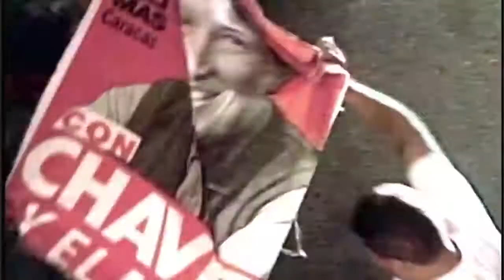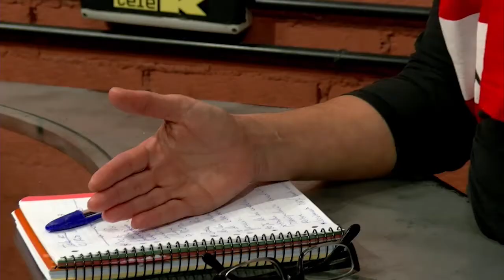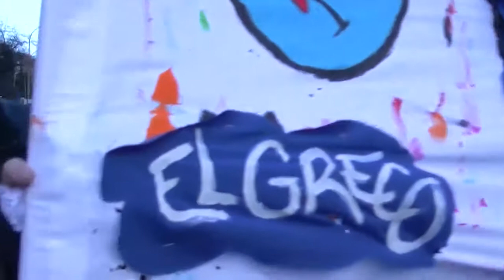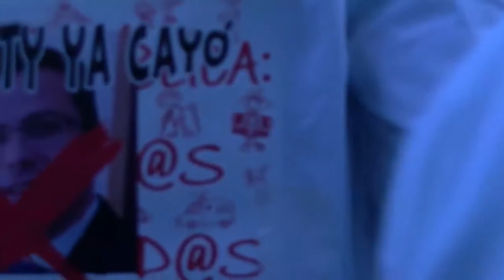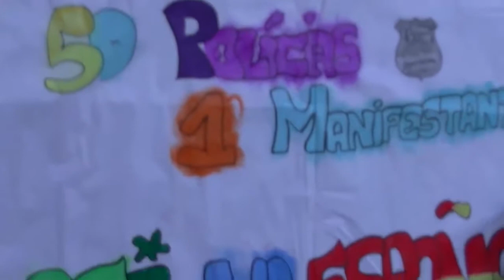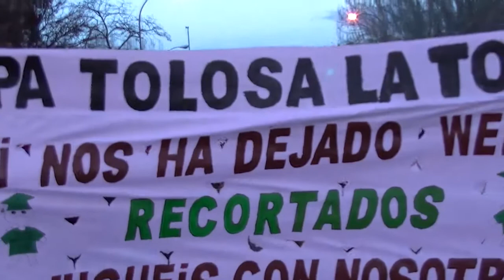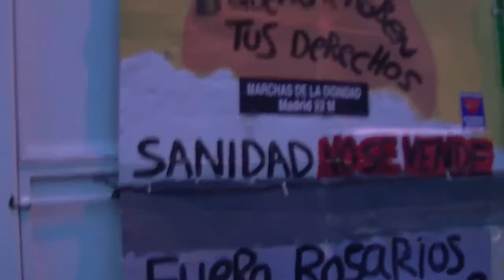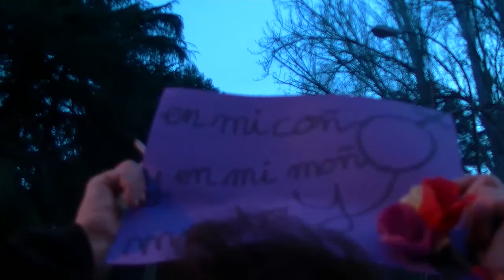K-ACN Chávez y la Corona 20140303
K-ACN recibe a Carolina Carrillo de la Plataforma Bolivariana de Madrid y a Félix Maroto del Ateneo Republicano de Vallecas. Nos hablan del homenaje a Chavéz en el Auditorio Marcelino Camacho y del entierro de la Corona en Vallecas. Un problema los dos actos se celebran el mismo día y a la misma hora: el Miércoles 5 de Marzo a las 19 horas. ¡Solidaridad con Venezuela! ¡Abajo los borbones! Al final podéis disfrutar de un vídeo de los carnavales de Vallecas.